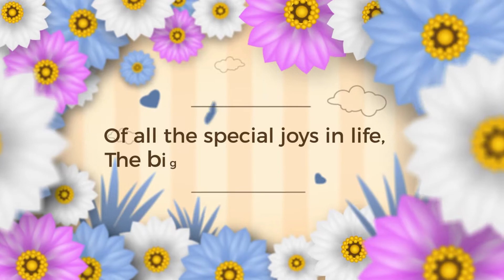Unique Gifts for Mom This Mother's Day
Mother's Day is coming up! This year, give your mom something she'll really love. Check out these unique gift ideas for Mother's day and find one that will make her special day even better.

Ashcombe is a unique central Pennsylvania garden center with a gift shop, bakery, cafe, and pond supply. Several family-friendly events are hosted year-round as well. Come see us soon!